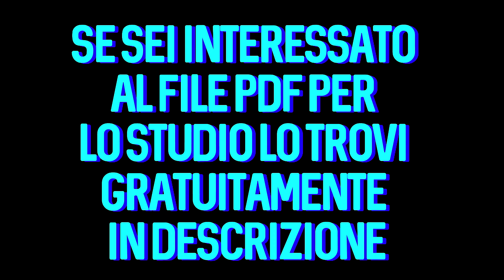le piastrine o trombociti in 1 minuto [file PDF in descrizione]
PROCEDURA CORRETTA PER APRIRE UN LINK:
1)Clicca il link che vuoi aprire
2)Clicca su DENY se appare una pagina pubblicitaria altrimenti aspetta 5 secondi e clicca "AVANTI"
3)Puoi tranquillamente aprire il link!!

per la creazione della voce in sottofondo è stato utilizzato il seguente sito